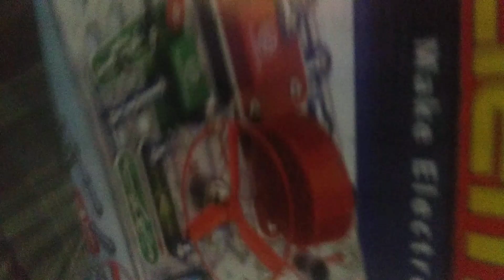how to make a light